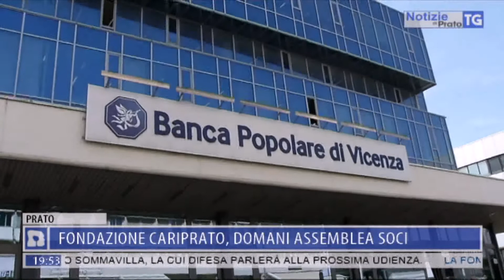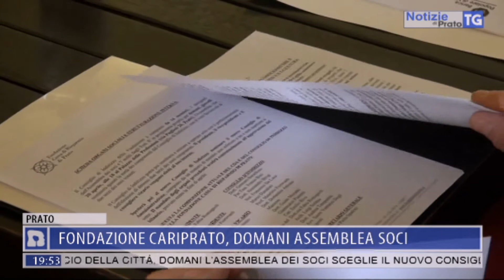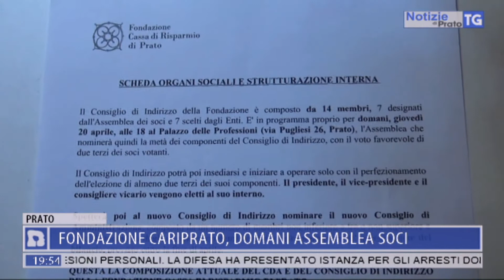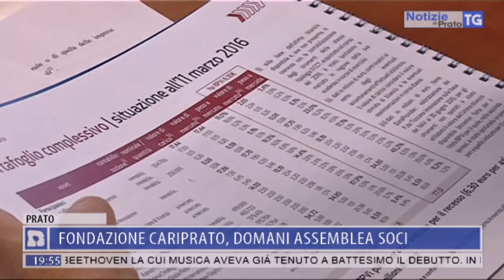2017-04-19 NOTIZIE DI PRATO TG ORE 19.45